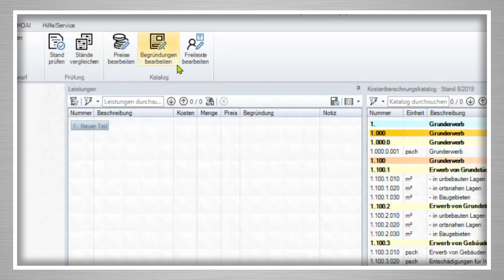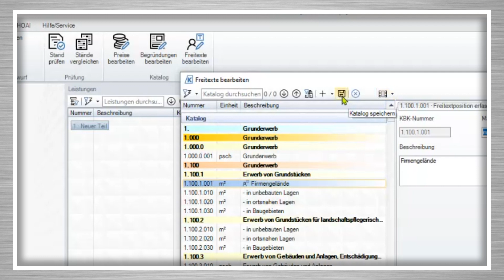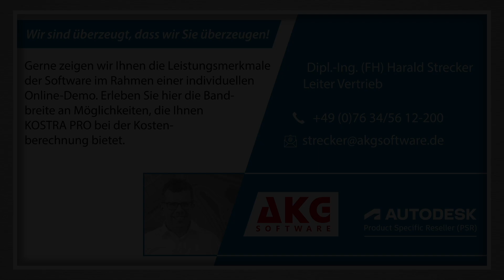NEU: KOSTRA PRO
KOSTRA PRO berücksichtigt alle Aspekte, die bei der Kostenberechnung und Kostenkontrolle im Straßenbau nach AKVS 2014 auftreten.
Intuitive Programmassistenten führen den Anwender
durch die erforderlichen Arbeitsschritte zum optimalen Ergebnis.

In diesem Clip stellen wir das Erfassen von freien Positionen (Freitexte) im neuen Programm kurz vor.
Gerne zeigen wir weitere zielführende Features im Rahmen einer individuellen Online-Präsentation.
Hinweis zur Musiklizenz:
envato Market – Music Standard License
Licensor's Author Username: His_Rawest_Majesty
Licensee: Markus Koerle/AKG Software Consulting GmbH
Item Title: Luxury Life
Item ID: 23746904
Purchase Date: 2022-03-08